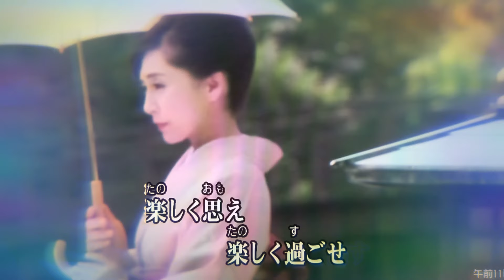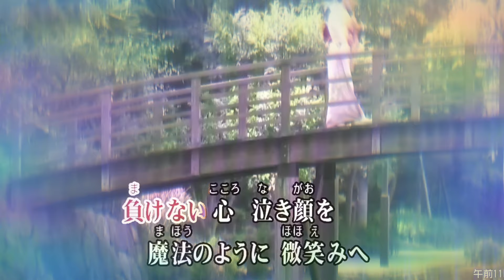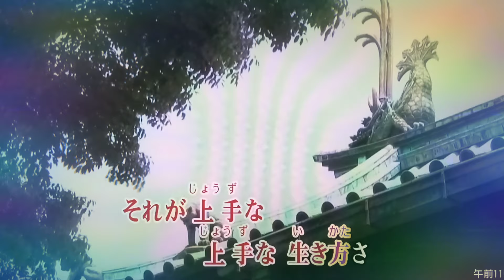心/三浦万豊（カバー）masahiko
心
三浦万豊